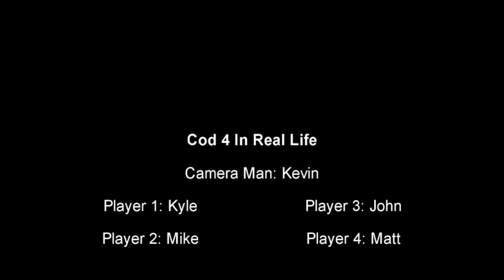Call Of Duty In Real Life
Just a short video of what Cod would be like in Real Life
Cast: Kevin, Mike, John, Kyle, Matt.